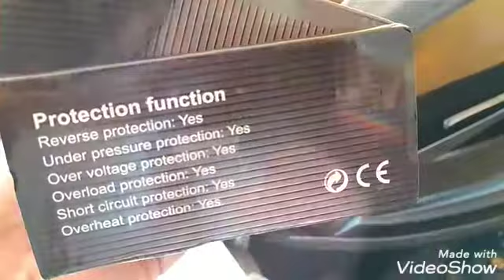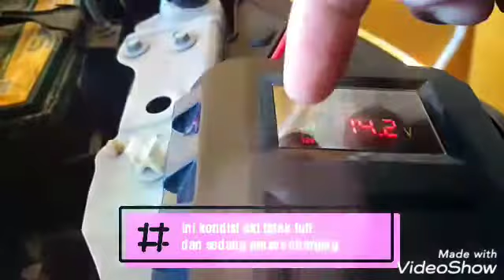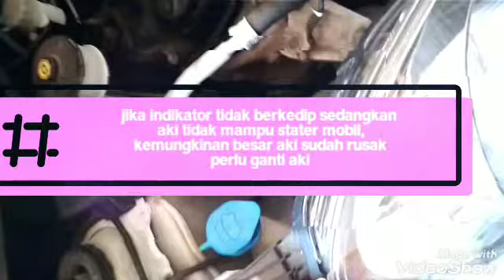Cara ngecas / Charger aki mobil yang tekor kelamaan parkir di garasi